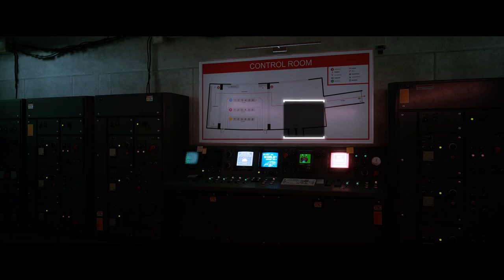STRAY: A Whisker-Twitching Adventure :- part 4 [END]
In this video, we dive into the enchanting world of "Stray," a unique action-adventure game where you play as a curious stray cat navigating a robotic metropolis. Join us as we explore the intricacies of the game, from its mesmerizing visuals to its captivating story. We'll discuss the gameplay mechanics, story elements, and what makes "Stray" a truly one-of-a-kind experience for gamers of all kinds.

Credits:-
Game Developed by BlueTwelve Studio
Published by Annapurna Interactive